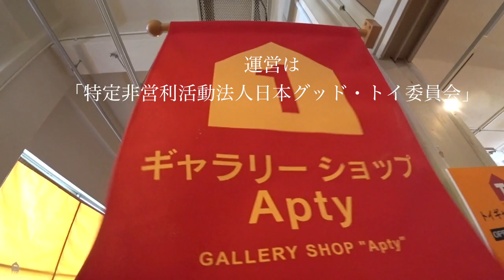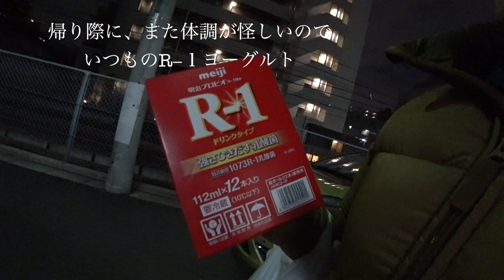旧四谷第四小学校校舎をリノベしたセンスいい！！「麹町 東京おもちゃ美術館 」◆着用眼鏡「アランミクリ」エベレストに行ってきます！933/1000 17/3/28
旧四谷第四小学校校舎をリノベしたセンスいい！！「麹町 東京おもちゃ美術館」 ◆着用眼鏡「アランミクリ」

2016年15日分ファイル紛失のため抜けてます